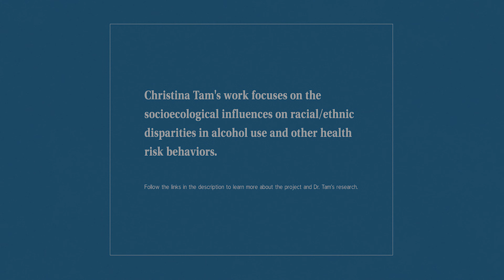Dr. Christina Tam Talks about Factors Associated with Tobacco and Alcohol use Among Asian Americans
Christina walks us through the first longitudinal study to identify factors associated with tobacco and alcohol use among Asian Americans.